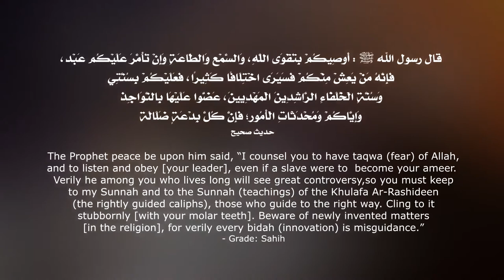Protection From Evil-Eye & Magic - Talash Peace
► Speaker | المتحدث

Kareem Abu Zaid - كريم أبو زايد